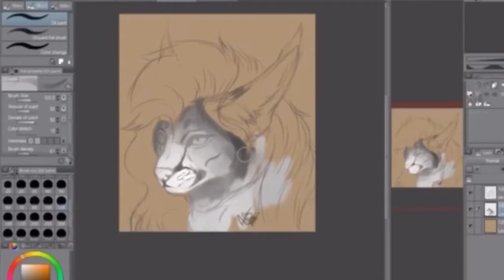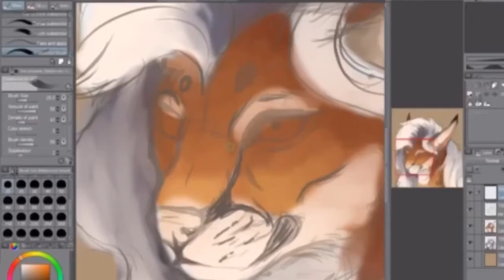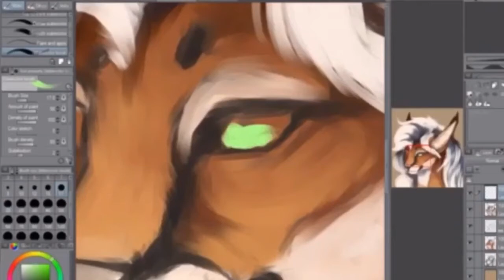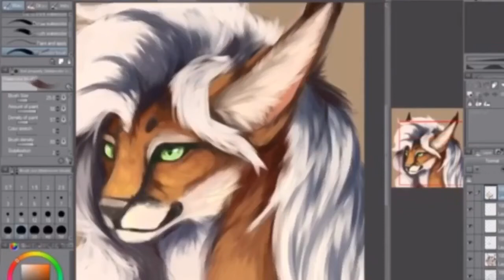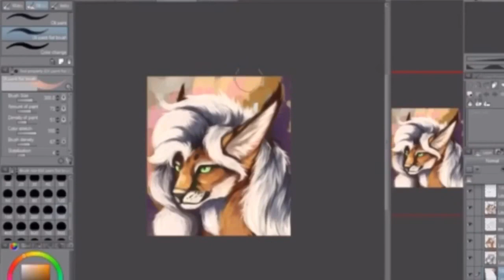Furry Caracel Speedpaint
hey everyone
This is my newest speedpaint
This was a commissioned piece from furry animo and it took around 1 hour to complete.

Program: mediabang paint pro for sketching and lineart
Clipstudio art for painting

Brush: oil paint brush for first 2 layers
watercolor brush for the rest of the painting

charcter and artwork belong to esi kya on furry animo

Other:
Like Indie Video games or maybe want to kick back, relax and watch some GTA. follow the awesome streamer GhostlegacyX on twitch